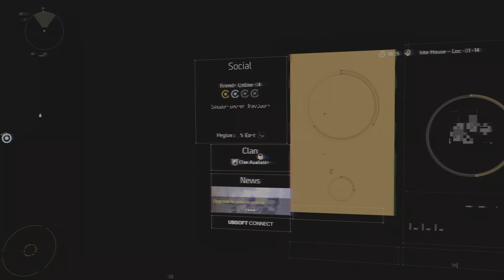THE DIVISION 2 - Part 9 Coop Gameplay Walkthrough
Welcome to another walkthrough on the channel. This platinum trophy walkthrough will be a little different as it requires less of a guide. Due to this me and my brother will be playing majority of the game together and will be earning the Platinum at the end.